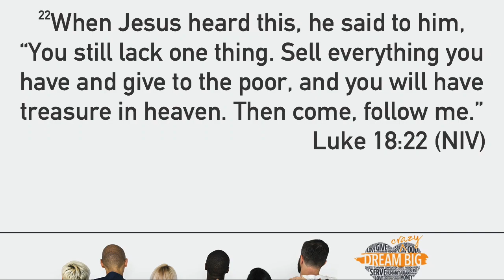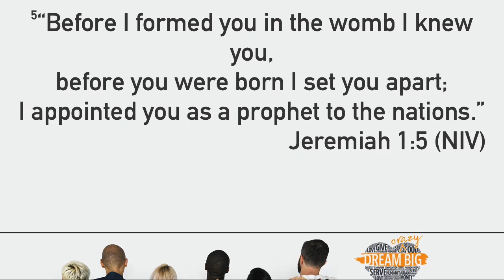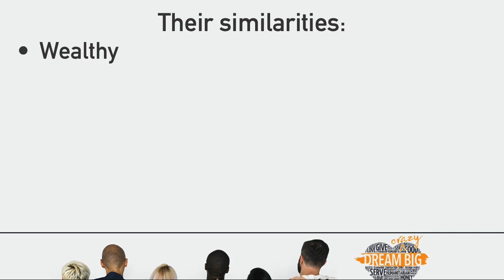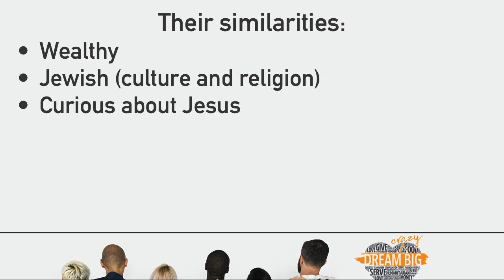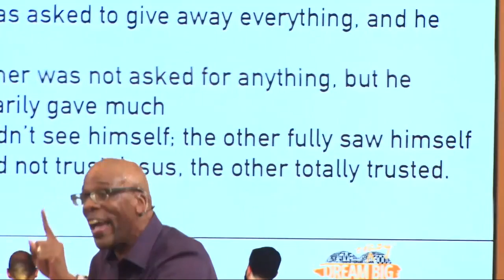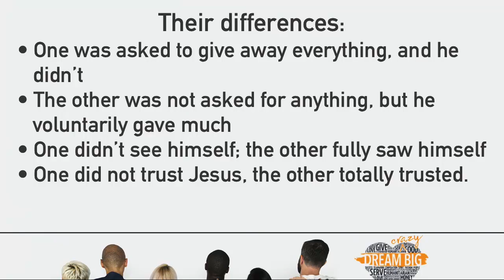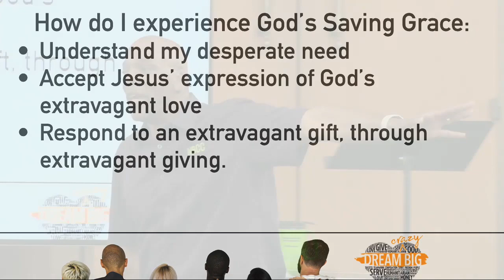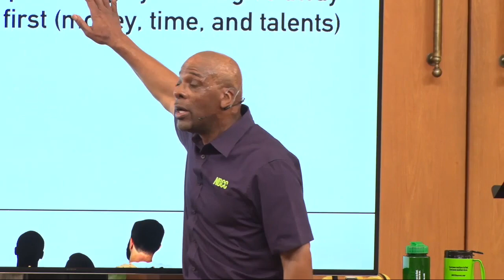"Dream Crazy Big: GIVE" Oct 28, 2018, Pastor Hurmon Hamilton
What makes some people extravagantly generous? Is it impossible for rich people to enter the kingdom of God?

What is impossible for man is possible for God!

Referencing Luke’s gospel, Pastor Hurmon compares two rich men as they encounter Jesus in their efforts to know God better.

Watch and see which one has the self revelation and response to Jesus which lead to a giving lifestyle.

RESPONSE TO THE MESSAGE:

“I will practice giving first!”